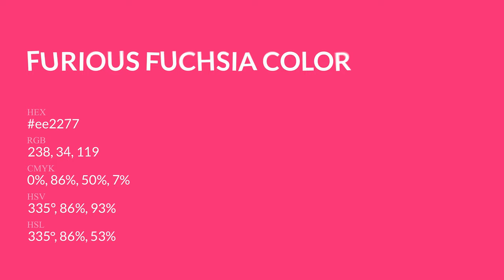Furious Fuchsia color ee2277 hex Cool Red color ee2277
What color is Furious Fuchsia ? ee2277 hex, Cool Red color ee2277

Hex ee2277 Color Code is also known as Furious Fuchsia color